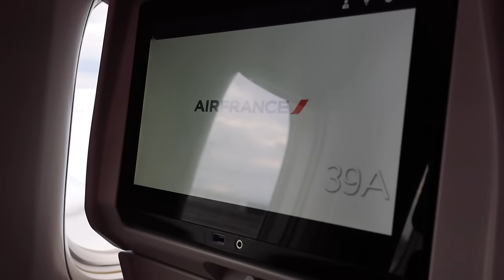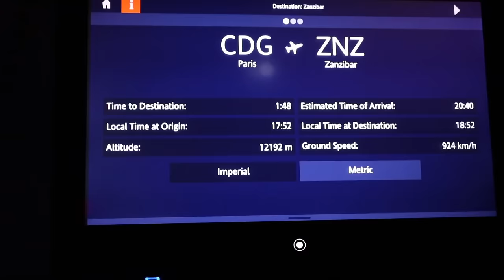ZANZIBAR TRAVEL VLOG! BIRTHDAY TRIP + SWIMMING W/ TURTLES + THE ROCK RESTAURANT + MORE |CHEV B VLOGS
WELCOME TO ZANZIBAR! 🇹🇿 Hakuna Matata! This was my first trip to the Continent of Africa and Tanzania did not disappoint. The island of Zanzibar is BEAUTIFUL! The people and customer service at every location was top notch. Thank you to the People of Zanzibar for such an amazing time.
We had one main tour guide who arranged every excursion for us and he was also our taxi driver to every location and the airport.

                                                       Zanzibar Itinerary:

Day 1 - Land in Zanzibar and dinner at the hotel

Day 2 - Lounge around the hotel and pool. Go to the beach

Day 3 - Check out of hotel #1 and check into hotel #2
- Swim with turtles at Baraka Natural Aquarium
- Sunset Sail at Nungwi Beach
- Dinner at the hotel

Day 4 - Breakfast at the hotel
- Visit Nakupenda Sandbank with lunch on the beach
-  Visit Prison Island. Learn the history and Feed 100+ year old turtles
- Tour Stone Town

Day 5 - Breakfast at the hotel
- Swimming with wild dolphins/ Or watch
- Vist Mnemda Island
- Lunch at Chichi restaurant
- Relax at the hotel and swim in the pool

Day 6 - Visit the Rock Restaurant
- Explore Pingwe area